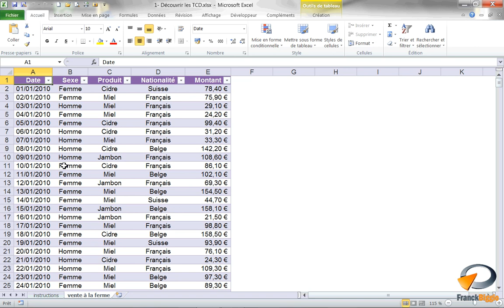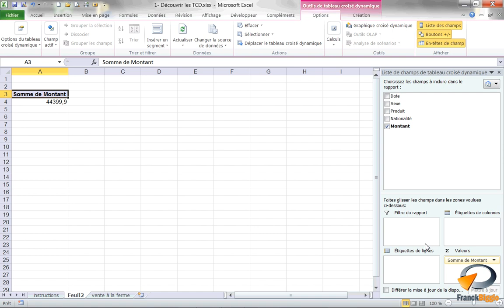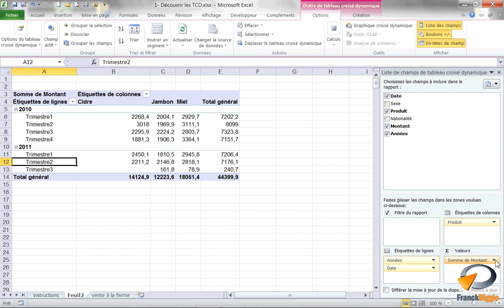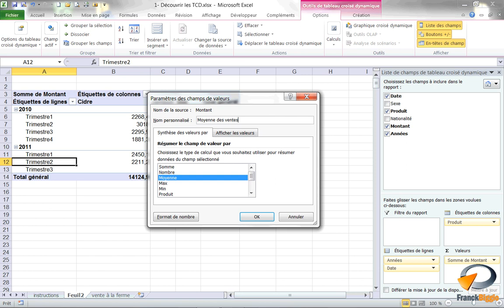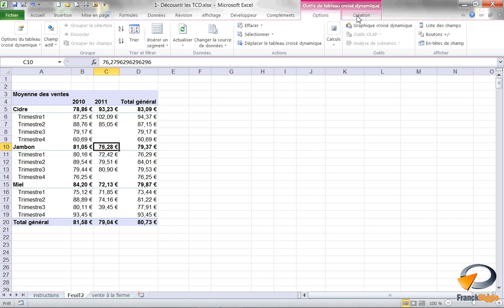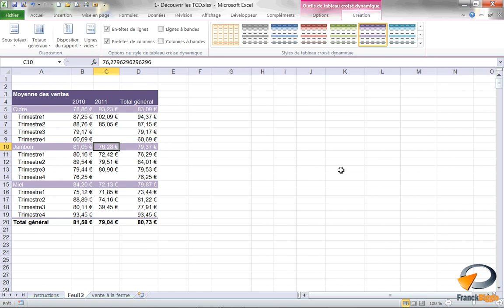Les Tableaux croisés dynamiques (Exercice 6) - Formation Excel Marseille